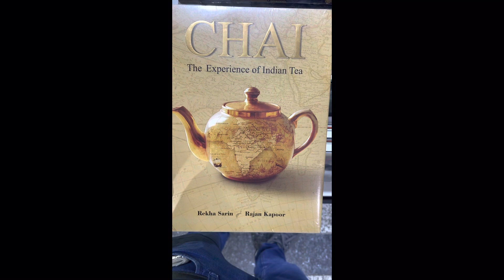Finally arrived in Delhi IN IGI